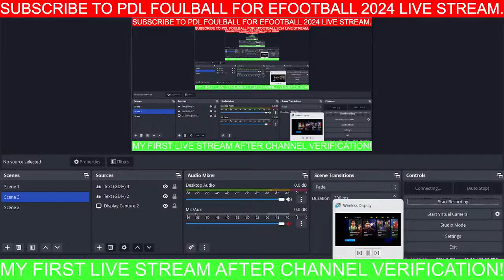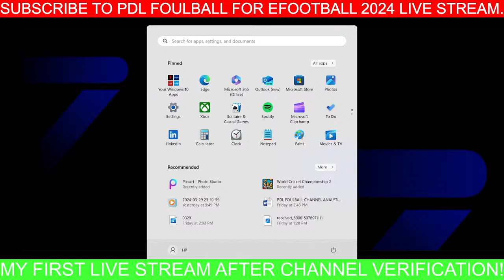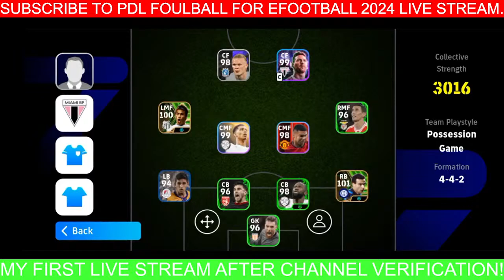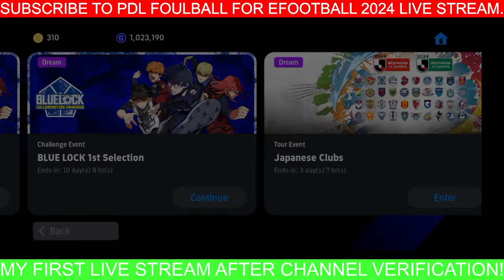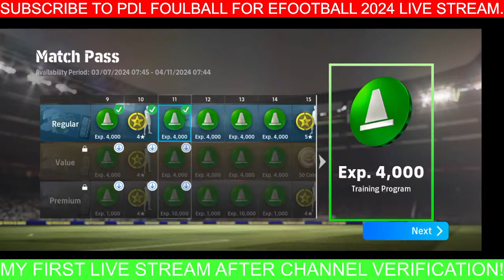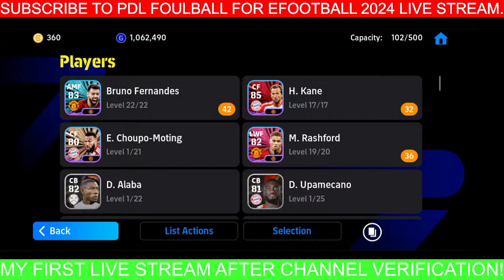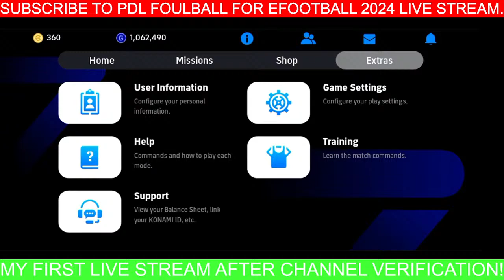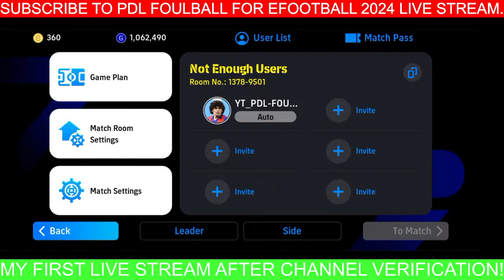🔴LIVE eFootball 2024 | First LIveStream After Channel Verification ! |PDL FOULBALL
MY FIRST LIVE STREAM !
FINALLY VERIFIED ! HAHA

inzaghi epic booster
review inzaghi free card
inzaghi new card
inzaghi epic efootball 2024 mobile
efotbalman
potw mabppe
new potw mbappe 101
efotbalman
e fot bal man pack opening
efootballman yt